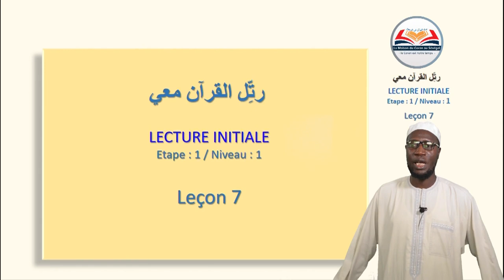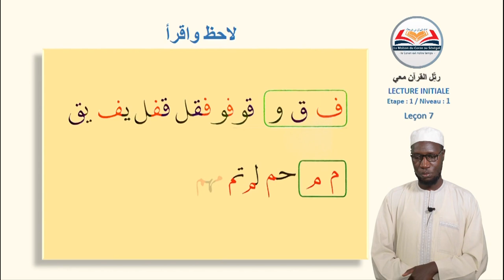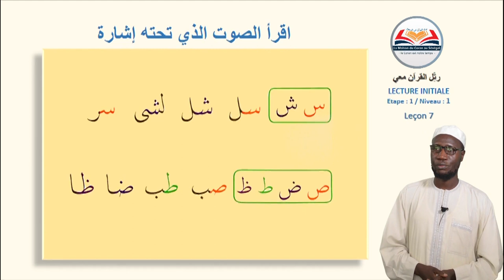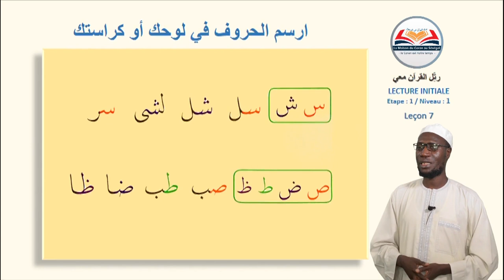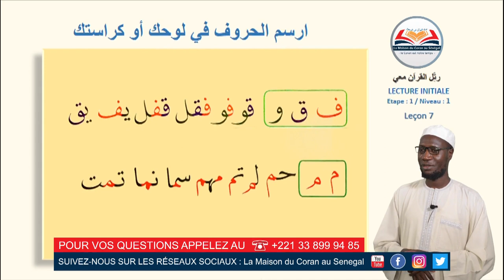Apprendre l'alphabet arabe - Leçon (7) : Lis le Coran avec moi رتِّل القرآن معي